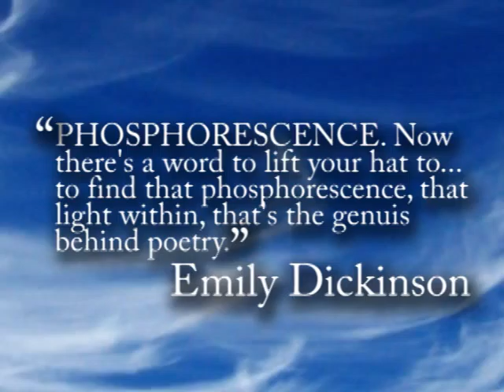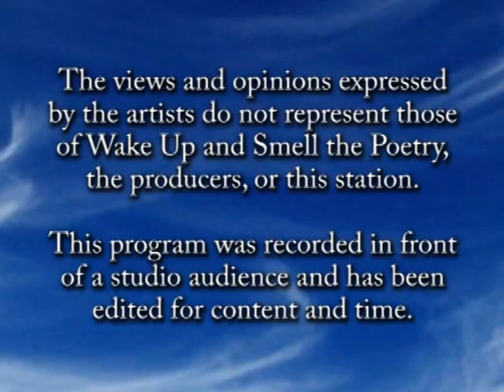Open Mic, December 2012